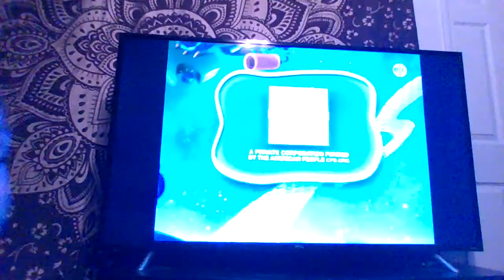Cyberchase intro-Squared (VOD)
Credit: Creator, PBS, PBS Kids.

freaky places that we've see-e-e-n

Visit my gamejolt aka kid twitter to get new upload releases and stuff!

Part of a MAP or want to remake my videos? Go here!